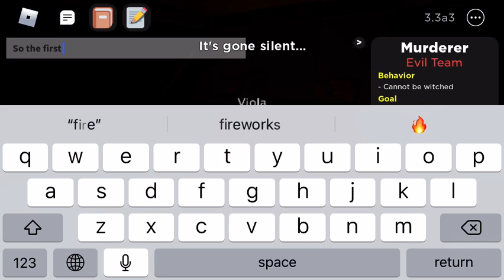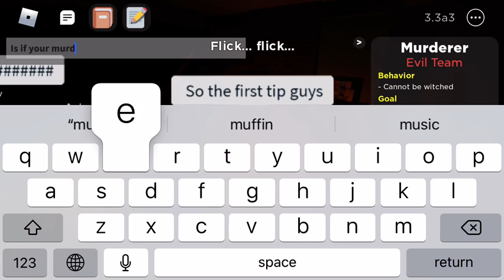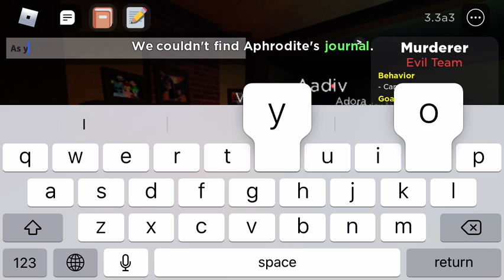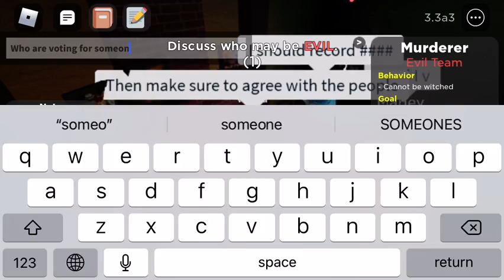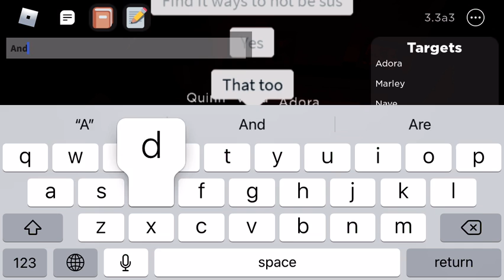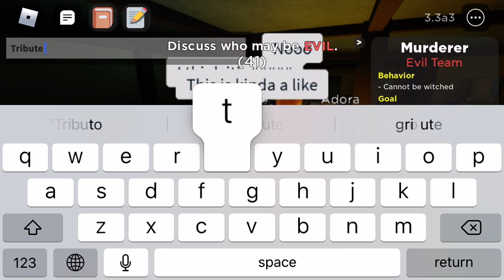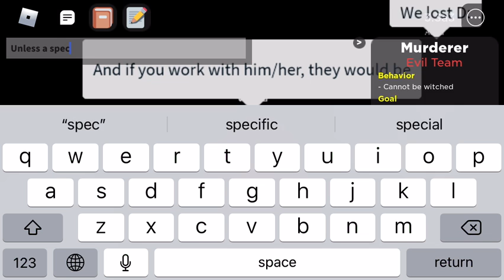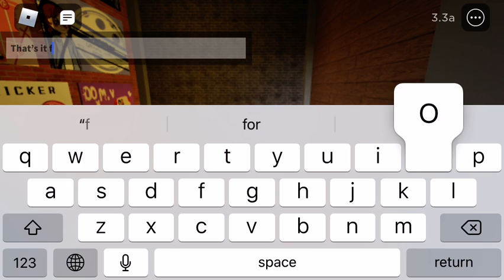How to win in Flicker as murderer!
Hey Guys! Today I will show you how to win as Murderer in Flicker. I will do a How to win as Good Team video soon.